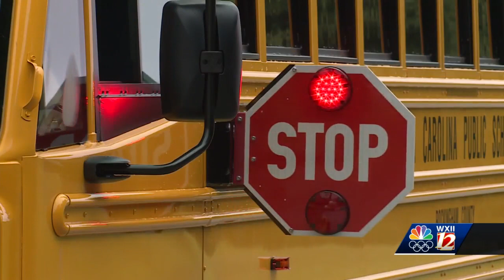Rockingham County Schools and law enforcement team up to teach school bus safety